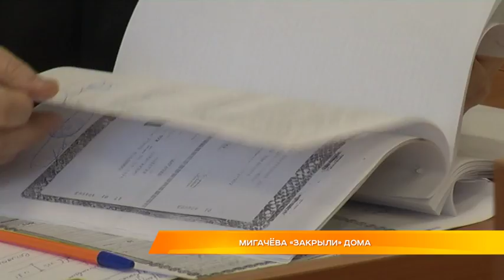Мигачёва «закрыли» дома